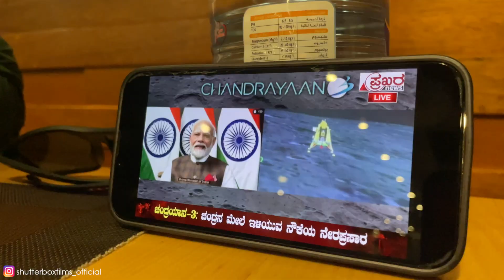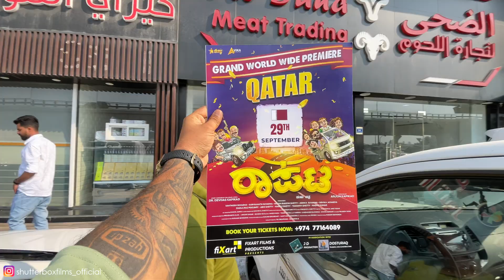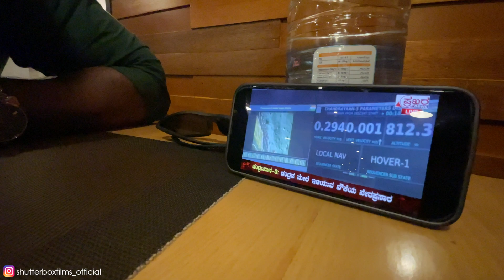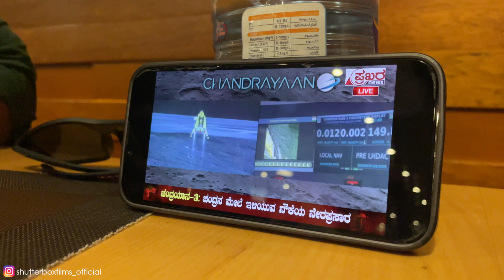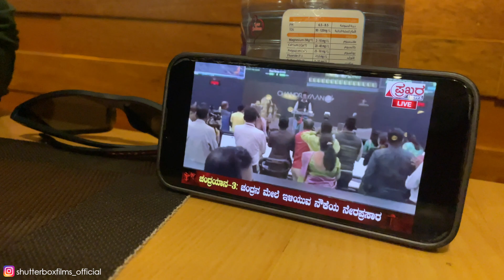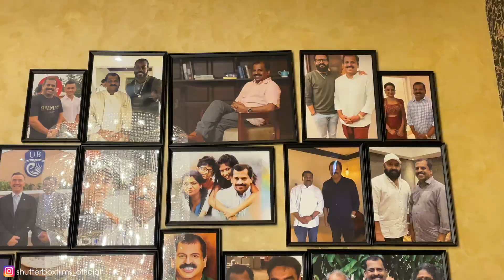Chandrayaan 3 makes historic Moon landing 😍